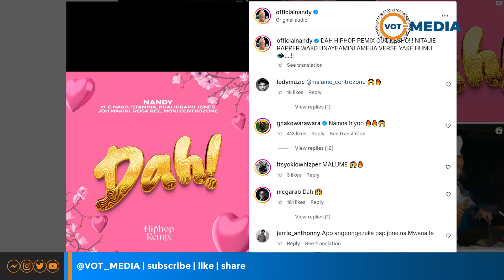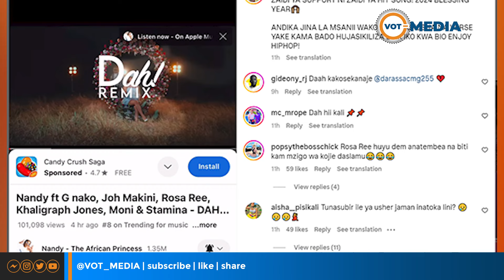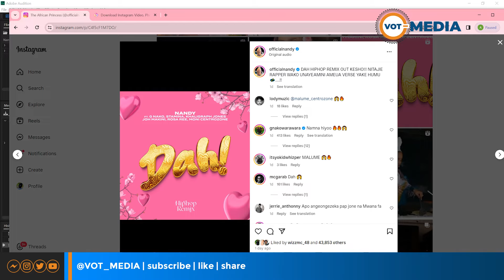KHALIGRAPH JONES AMPAISHA NANDY "DAH" HIPHOP YAMSHANGAZA NDANI YA REMIX